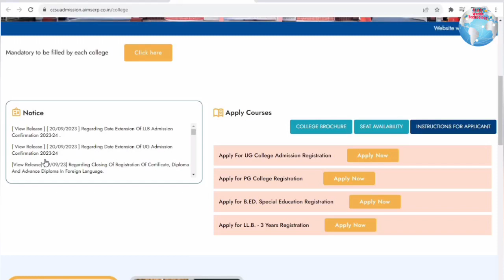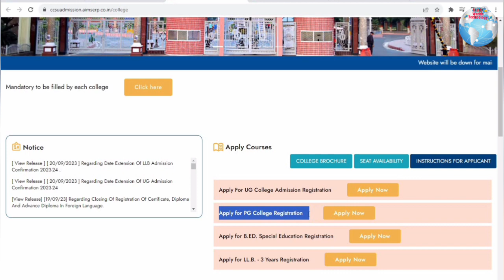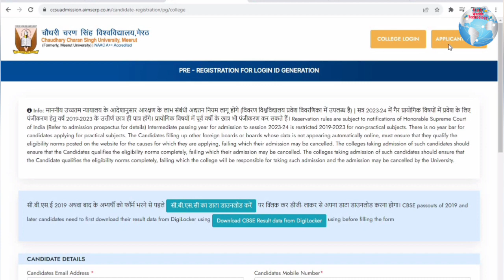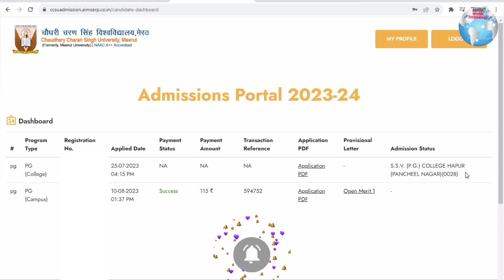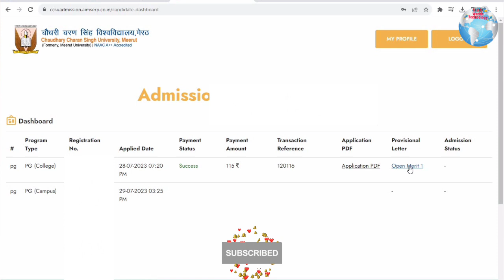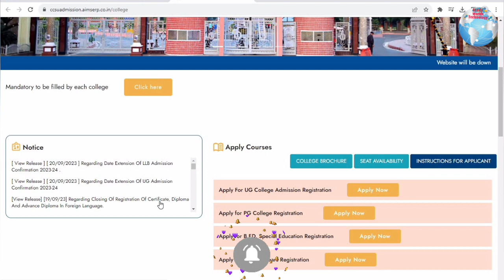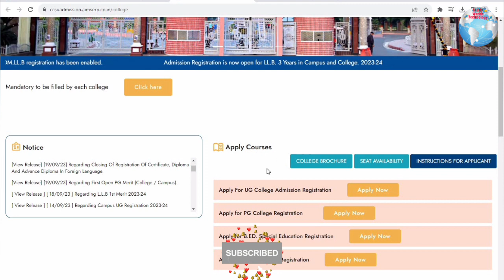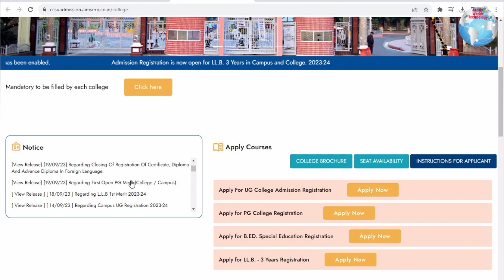CCSU PG Registration Form 2023 Restart | PG open merit list kaise check kare